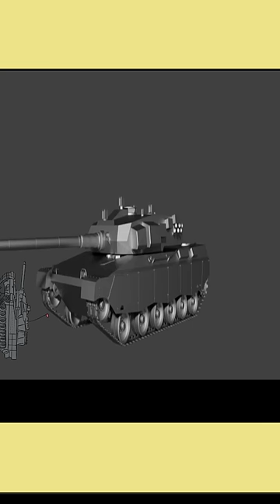History of Army tank part-7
About video :- Working of an Army Tank

Channel tags:- Working of an Army Tank